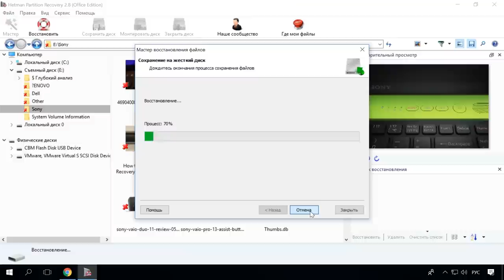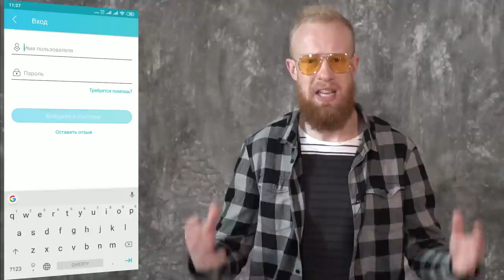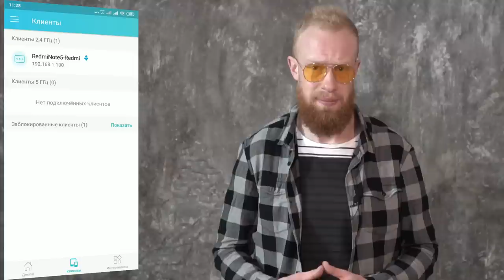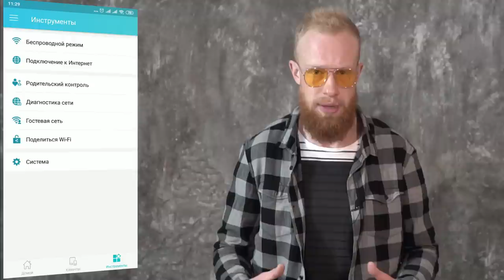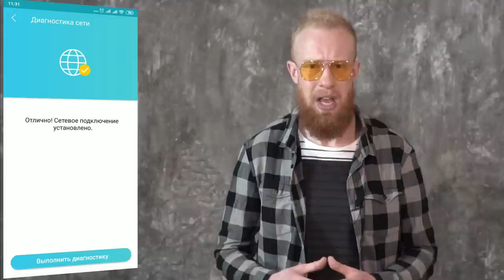📱 Приложение Tether для настройки роутера TP-LINK 🌐 с телефона в 2021 🖥️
👍 Смотрите как можно настроить WI-FI роутеры от TP-link с помощью смартфона и специальной программы. На мобильном устройстве не очень удобно пользоваться стандартным веб-интерфейсом меню роутера, буквы там очень маленькие и приходиться постоянно увеличивать и уменьшать изображение. Компания TP-LINK позаботилась о своих пользователях и выпустила хорошее приложение для смартфонов и планшетов TP-LINK Tether, которое упрощает этот процес.

С помощью данной программы вы сможете посмотреть информацию и настройки подключения, управлять своим Wi-Fi роутером, а также вносить свои настройки. Приложение доступно для двух самых популярных платформ это iOS и Android. iOS начиная с седьмой версии и выше, Android с версии 4,0, я покажу на примере Android 8.1.

Далее в видео мы рассмотрим базовые возможности TP-LINK Tether, а еще я покажу как можно быстро изменить основные настройки роутера с помощью данной программы.

Содержание:
00:00 - Вступление;
2:12 - Как подключиться к роутеру;
2:59 - Главный экран;
3:14 - Клиенты;
3:56 - Инструменты;

Другие видео: НастройкаРоутера, TPLINKTether, ВойтиВРоутерСТелефона.